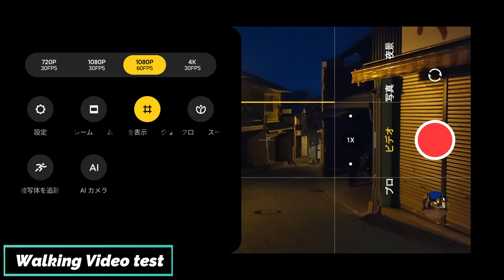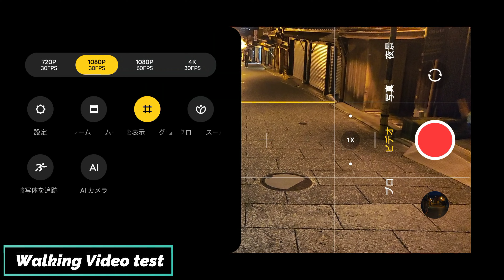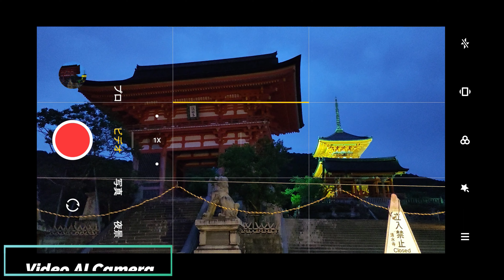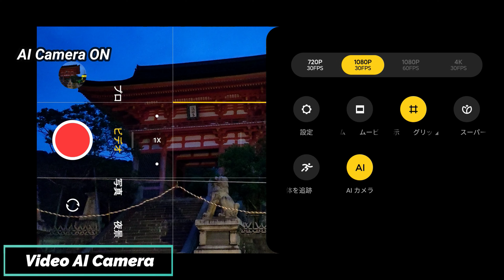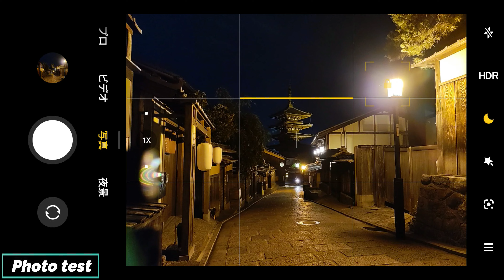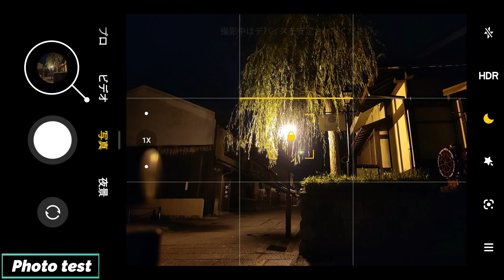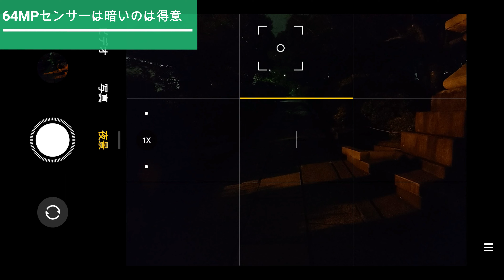【撮影】Xiaomi Mi 11 Lite 5G カメラレビュー 夜間撮影を紹介します、動画撮影のAIカメラの状態を確認・写真モードもAIとフォーカス性能が優秀でした。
カメラレビュー　夜間撮影を紹介します、動画撮影のAIカメラの状態を確認・夜景撮影はネオンの多い場所で有効ですが、写真モードもAIが優秀ですので切り替える場面は少なくて済みそうです。

Xiaomi 最薄最軽量の5Gスマートフォン、Mi 11 Lite 5G （Global Version）カメラレビュー
最新のCPU Snapdragon™ 780Gと159gの軽さ、高性能なCPU・低発熱な機種が登場しました。

0:00：OP
0:15：歩き動画の手振れ補正（Walking Video test）
2:16：動画AIカメラの検証（Video AI Camera）
4:21：静止画（Poto test）
7:02：64MPセンサーは明るいのは苦手
7:46：64MPセンサーは暗いのは得意
8:47：動画（video test）＆　ED

【撮影】Xiaomi Mi 11 Lite 5G カメラレビュー　最新のCPU Snapdragon™ 780G 高性能なCPUにより動画撮影に関して60fpsまで手振れ補正に対応しています

【設定・ベンチ】Xiaomi Mi 11 Lite 5G  Xiaomi 最薄最軽量の5Gスマートフォン、初期起動からau povo（ポヴォ）のSIM設定　そして、ベンチマーク結果を紹介

【設定・ベンチ】Xiaomi Mi 11 Lite 5G povo SIM setup ＆ AnTuTu Benchmark test

【開封】Xiaomi Mi 11 Lite 5G  Xiaomi 最薄最軽量の5Gスマートフォン、Mi 11 Lite 5G Global Versionが到着しましたので開封

【楽天モバイル】Xiaomi POCO F3 AnTuTu Benchmark test ＆Rakuten SIM setup

【撮影】 Xiaomi POCO F3 Camera Review（Day time）

【楽天モバイル】 楽天モバイル ５Gエリア更新　アンテナ捜索とXiaomi Global端末で 5Gもスピードテストを確認しました。

【ahamo】 Xiaomi Global Version にahamo(アハモ)のSIMで5Gが繋がるか確認しました。

【povo】 Xiaomi Global Version 端末にpovo(ポヴォ)のSIMが使えるかテストしました。

【楽天モバイル】Xiaomi Mi 10T Lite 5G Global Version　楽天モバイルで使用できるか検証しました

【撮影】Xiaomi Mi 10T Lite 5G Global Version　長時間露光カメラレビュー（Long Exposure Modes）

【撮影】Xiaomi Mi 10T Lite 5G Global Version　カメラレビュー（night Time）

【撮影】Xiaomi Mi 10T Lite 5G Global Version　カメラレビュー（Day Time）

【開封】Xiaomi Mi 10T Lite 5G Global Versionを購入しましたので紹介します